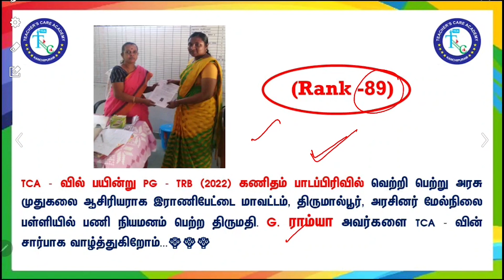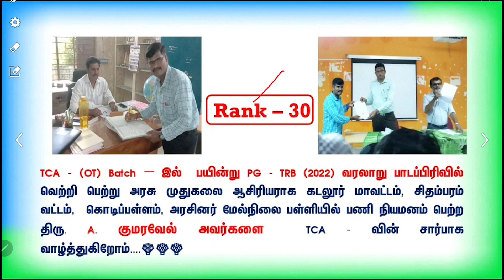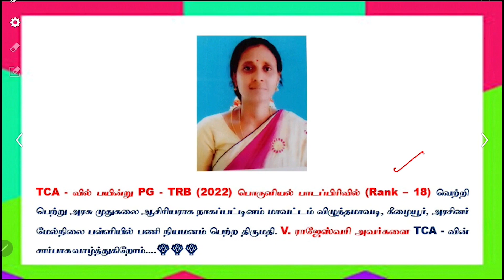TRB போட்டி தேர்வுக்கான வயது வரம்பு 56... வெகு விரைவில் அறிவிப்பு!